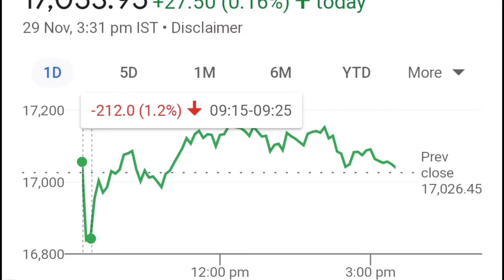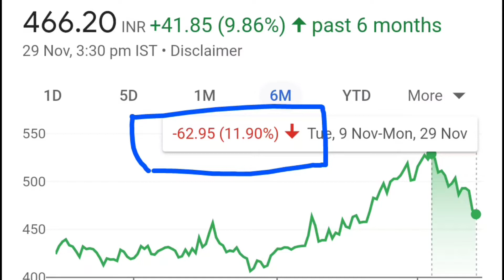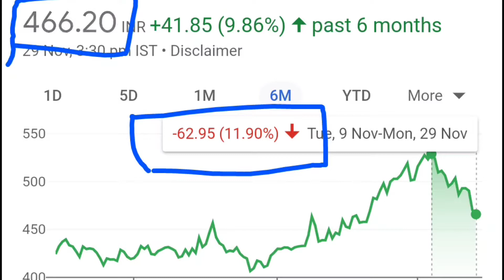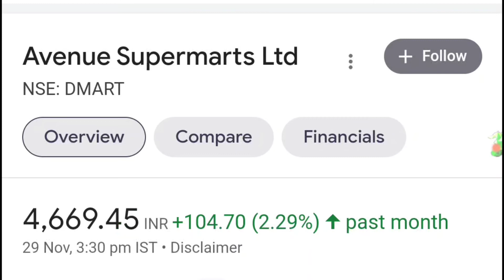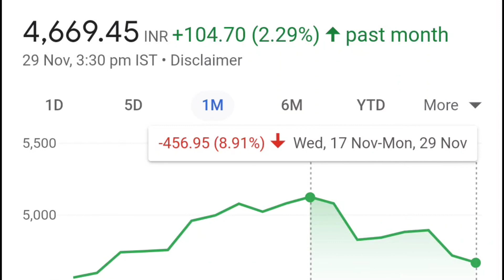4 Stock For Long Term Buy In Correction 💥 100% Multibagger Stocks 😊 Today Market Down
Top 4 Stock For Long Term Buy In Correction 💥 Multibagger Return 😊

Top Multibagger Stocks India 2025